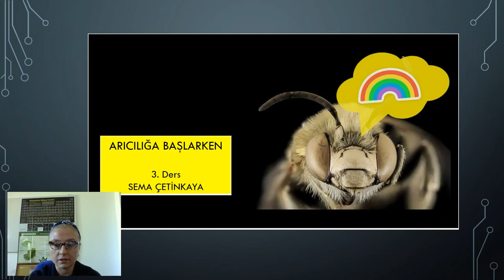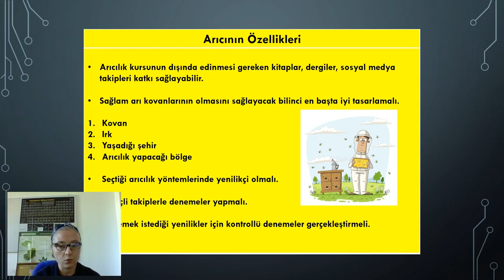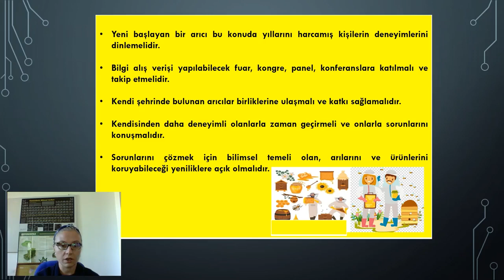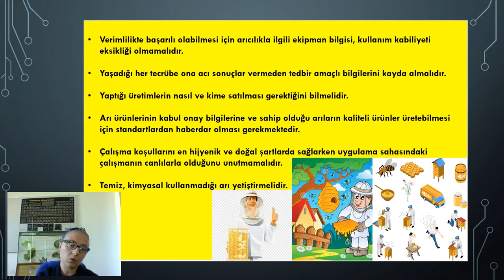What to Consider While Beekeeping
I am passionate about honey bees and beekeeping as a hobby. My desire is to help people learn how to start beekeeping for fun or for extra income by making fewer mistakes and keeping healthier bees.

Beekeeping can be confusing with so many different opinions. As an EAS certified master beekeeper I'm working hard making several videos a week to help you unravel all the beekeeping chatter and find what works for you.

I've kept honey bees since the 90s and still find beekeeping an amazing life experience. Also in many of my videos I tie in some life lessons I've learned through beekeeping.